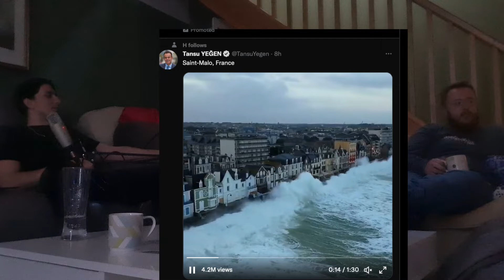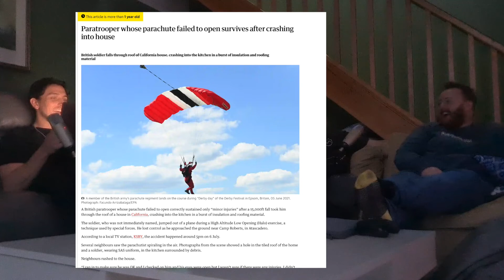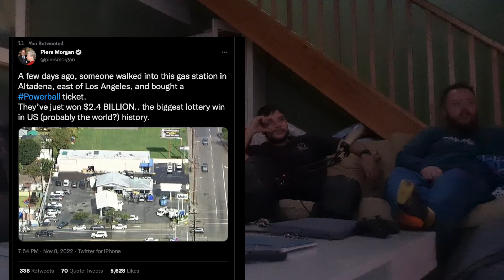Largest lottery winnings in history Episode 31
This weeks episode, the boys talk how much electricity the human body can survive, the largest lottery winnings in history, plus much more.